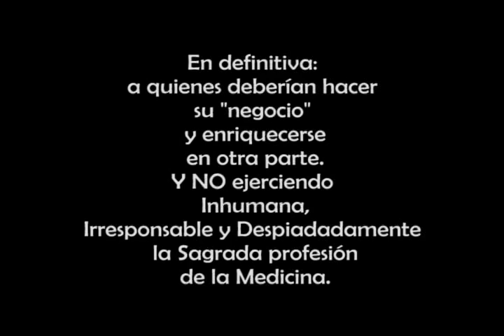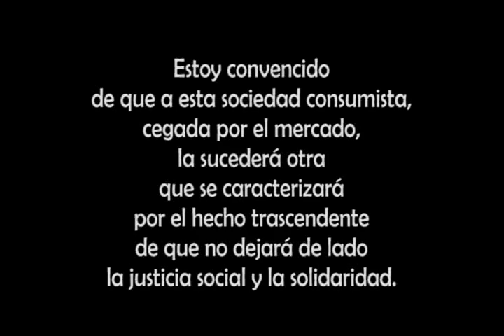LA HUMANIDAD MÉDICA - Dr. René Favaloro